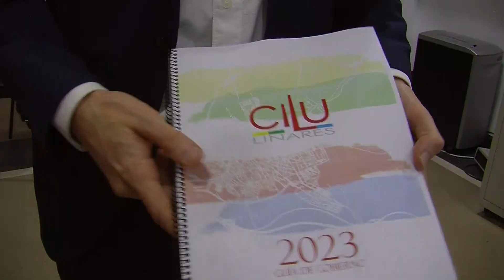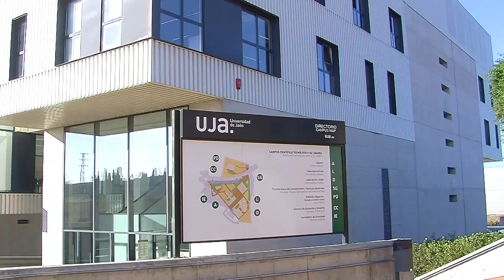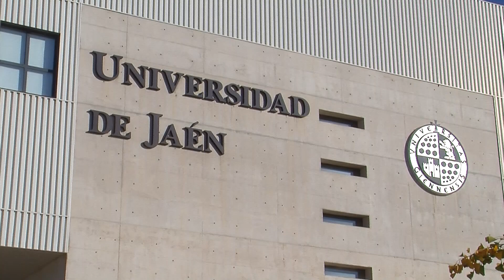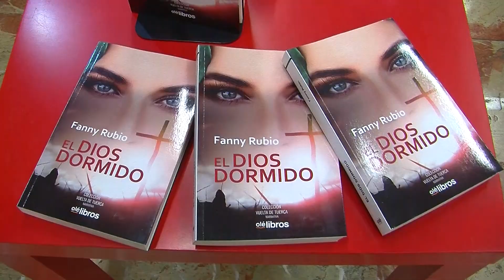PTV Noticias Linares 25-5-23